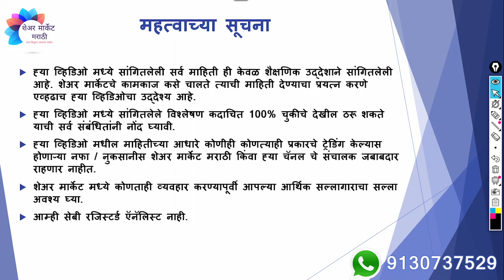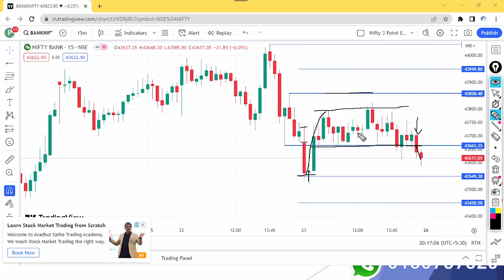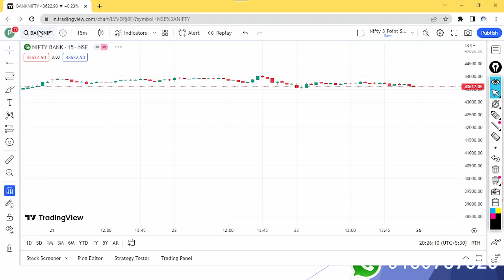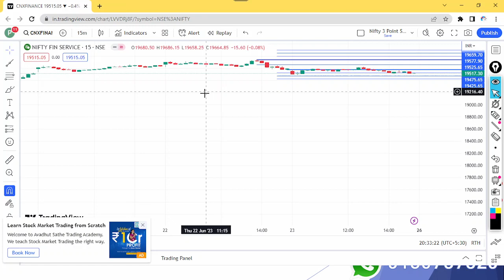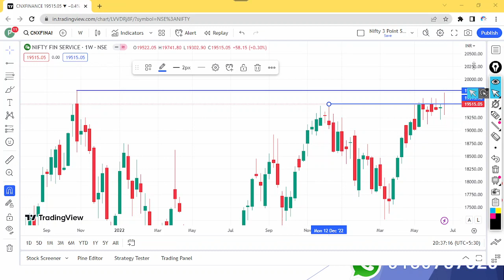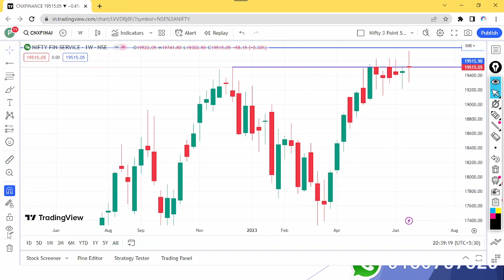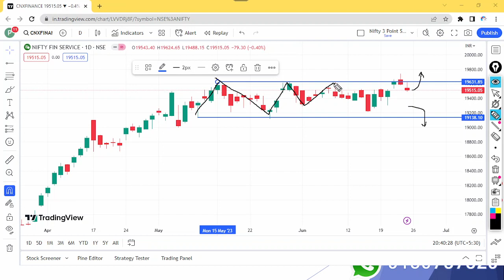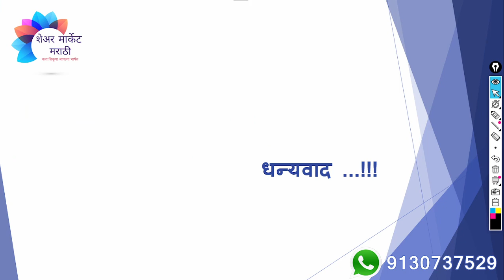निफ्टी, बँक निफ्टी व फिन निफ्टी चे वीकली व डेली टाइम फ्रेम मधील विश्लेषण |Nifty Analysis| एपिसोड 282